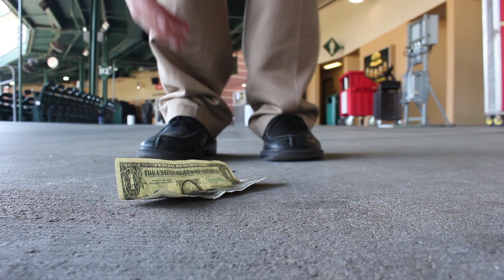Tennessee Smokies - Dollar Mondays Promo